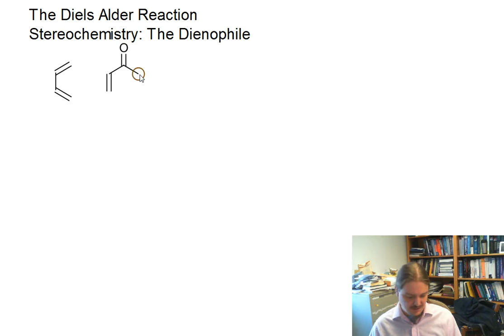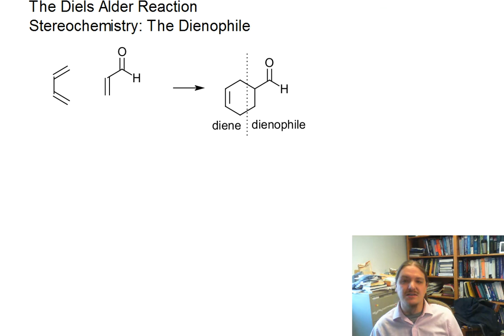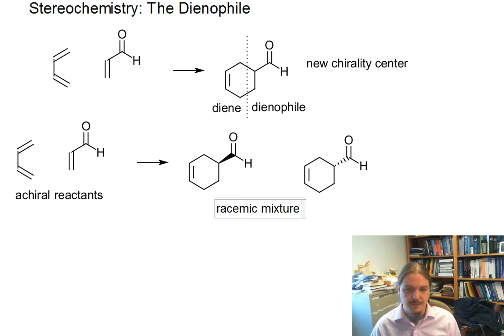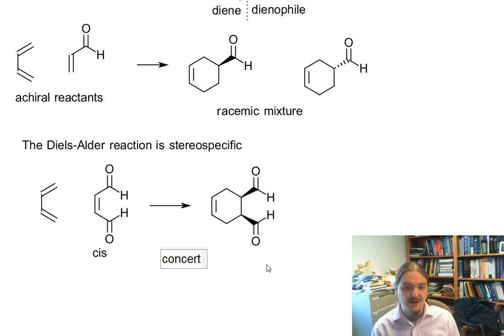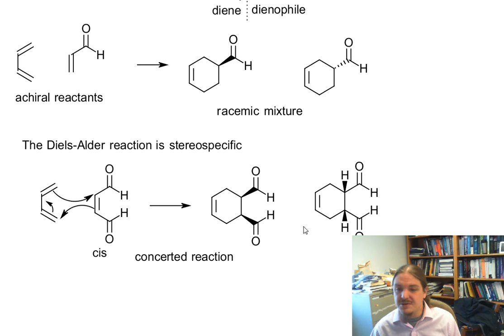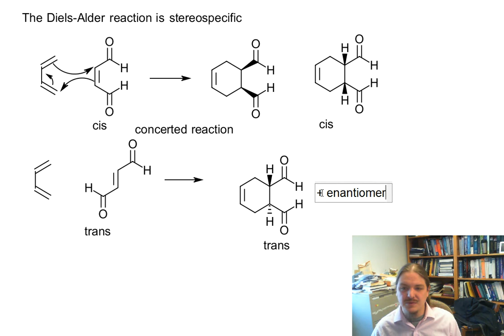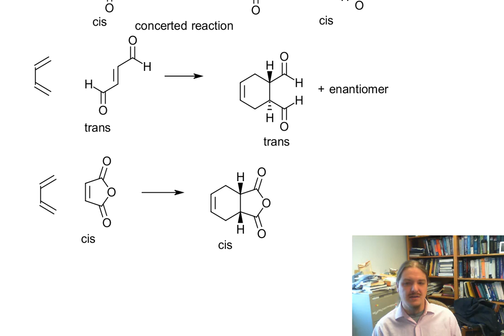Diels-Alder reaction stereochemistry: the dienophile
Dr. Norris describes the stereospecificity of the Diels-Alder reaction in regards to the dienophile